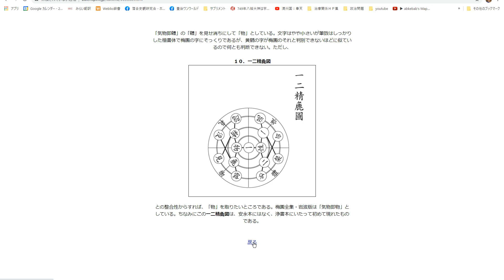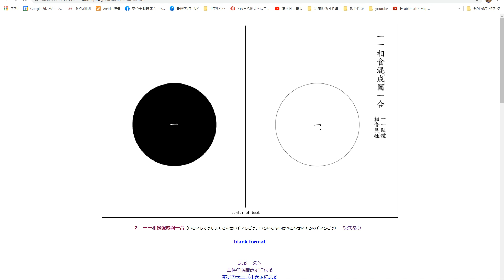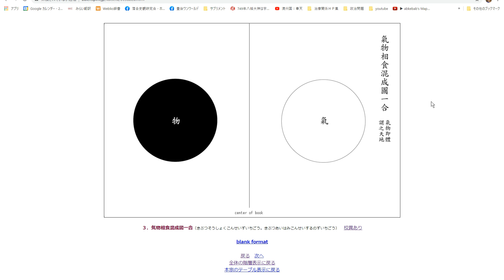「気物相食混成図一合」の解説動画です。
ここにあります。